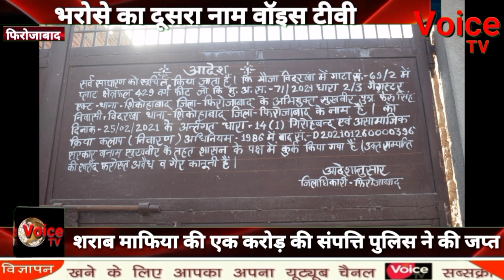शराब माफिया की एक करोड़ की संपत्ति पुलिस ने की जब्त यूपी पुलिस भूमाफिया शराब माफियाओं पर शिकंजा